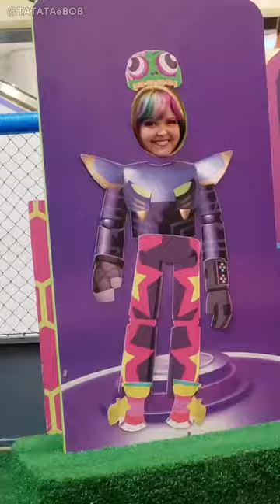ENCONTRINHO no Parque do PK XD | Dia Internacional da Criança 1° de Junho 🚀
⁉ PÁRA Tudo e Vem pra DIVERSÃO! ENCONTRINHO no PARQUE do PK XD, no Shopping TIJUCA, pela primeira vez na Cidade do RIO DE JANEIRO!

BORA fazer uma MIXTUREBA🌈 e dá um Play na DIVERSÃO?

Vai rolar uma EXPLOSÃO de ALEGRIA!🎉

No Dia Internacional da Criança, 1° de junho, de 10:30 às 12h, dentro do Parque do PK XD, nós, TATATA e BOB, creators oficiais do jogo desde 2020, convidamos você para viver momentos inesquecíveis.

Celebrando a marca de 200 mil inscritos no canal TBFX no YouTube🚀 (tá pertinho!). E ainda vamos comemorar o aniversário adiantado da Tatata🎂

A gente espera vocês no mundo real pra dar boas gargalhadas, bater papo, tirar fotos, gravar videos e se divertir muito!

Além disso, você pode aproveitar essa imersão no universo do jogo e desfrutar da adrenalina com alegria, criando ainda mais memórias, curtindo várias atrações no PARQUE do PK XD.

Família, tem tudo nesse playground, parece até a Crazy Run:
MEGA PISCINA DE BOLAS
BRINQUEDOS COM TOBOGÃ
GIRO RADICAL
JOGO DA MEMÓRIA com PETS
E até montar seu outfit no PK XD e tirar fotos na vida real num painel divertido!

Então…  a gente se encontra no dia 1° de junho, sábado às 10:30 no Shopping Tijuca, no Parque do PK XD, esse jogo que nós somos completamente… apaixonados🤟

⚠️ ENCONTRINHO com TATATA e BOB  ACONTECE EXCLUSIVAMENTE DENTRO do PARQUE do PK XD.  Ingressos a patir de R$ 45,00 (por 30 min)
Mais informações sobre os ingressos, horários e etc, sobre o Parque do PK XD, você encontra no